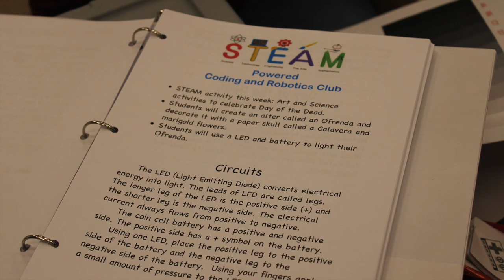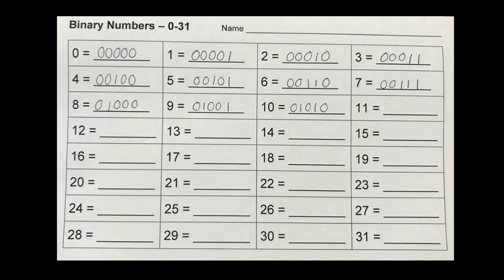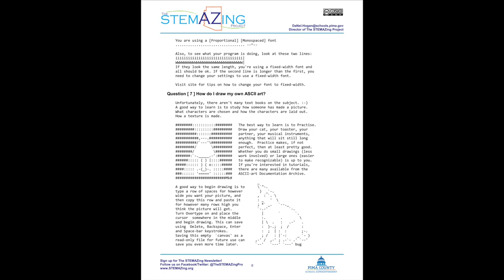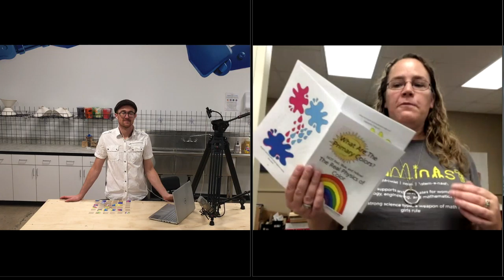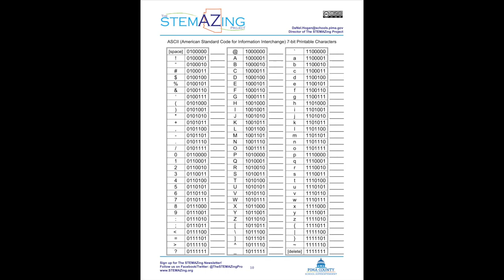Undercover Arts Live | Episode 5 - The STEMAZing Project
"In my world, there is no such thing as magic. Only physics. That doesn’t make the world less awesome, just more interesting!"

DaNel Hogan is the Director of The STEMAZing Project for the Office of the Pima County School Superintendent, which facilitates teacher professional training through hands on experiences. She joins us to discuss the intersection of Art and Science, why STEM education is more important now than ever, and demonstrates some really fun experiments with her stemonthecheap series. Get ready to be STEMAZed by science!

About Undercover Arts Live
The Southern Arizona Arts & Cultural Alliance has partnered with local artists, changemakers, and creatives to bring you up close and personal conversations with the artist. Watch live Tuesdays at 5 PM at Facebook.com/SAACA/live/ or after the broadcast at the SAACA Youtube Channel.

0:01:55 Intersection of Art & Science
0:05:04 The STEMAzing Projects in CATALYST
0:09:07 DaNel background story
0:12:40 Importance of Science for the next generation
0:21:21 Ant Wrangling
0:25:50 Binary Number Trick
0:28:30 Human Computer Exercise
0:40:30 Rattle Writer
0:41:10 Pool Noodle Rocket
0:42:25 Slinky into Star Wars Sound Machine
0:44:14 The REAL Primary Colors